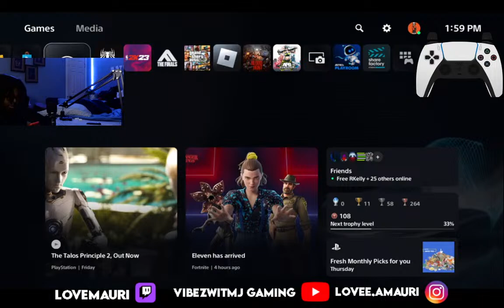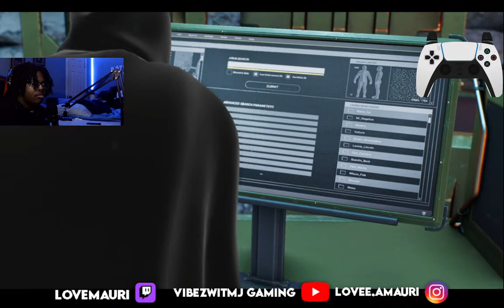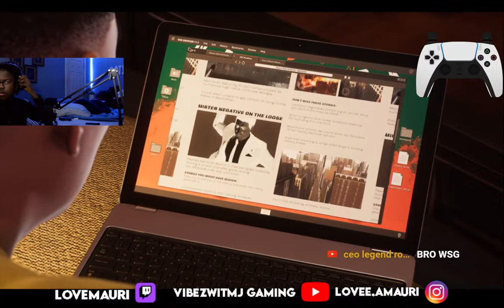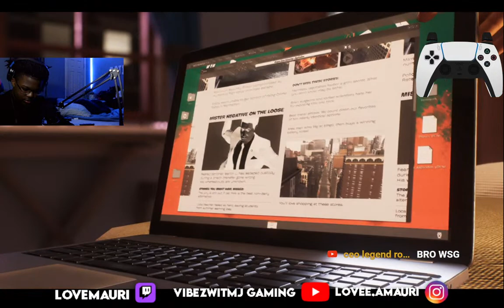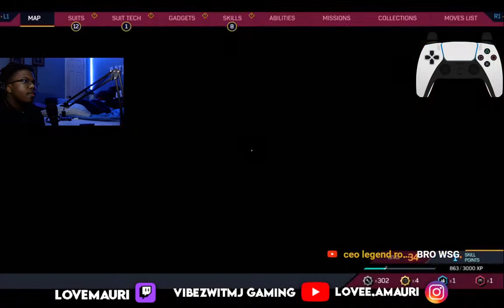Mauri Plays Spider Man 2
(I DO NOT OWN TO COPYRIGHT BY THE WAY)